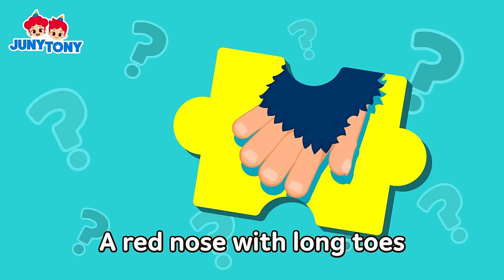Whose Nose And Toes? | Guess who I am! | Animal Songs for Kids | JunyTony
Each animals have different and unique features.
Guess which animals' nose and toes these are!
Let's sing along with JunyTony and cute animal friends!

🐾Lyrics

Whose nose and toes?
Whose nose and toes are those?

A red nose with long toes
I am a colorful mandrill.
It’s my nose and toes!

A pink nose with tiny toes
I am a naughty, frisky cat.

A green nose with scaly toes
I’m a color-changing chameleon.
“Now I have an orange nose!”

A black nose with fluffy toes
I am bow-wow, a cute dog.

I have no nose with no toes.
Guess who I am!
I am a jelly-like octopus.
I have no nose or toes.

Now we all know!